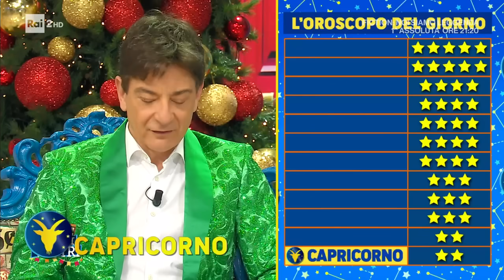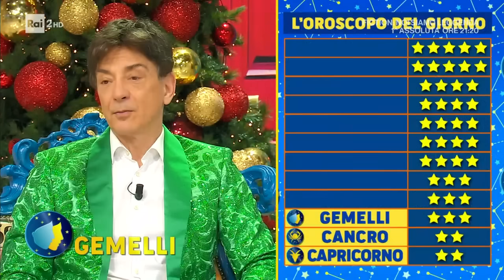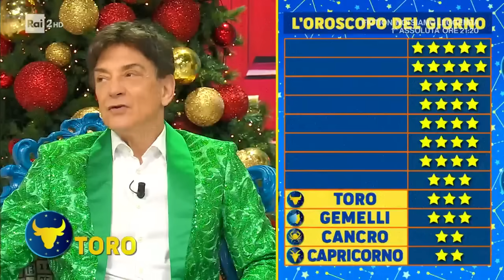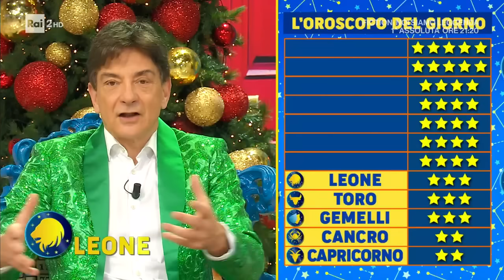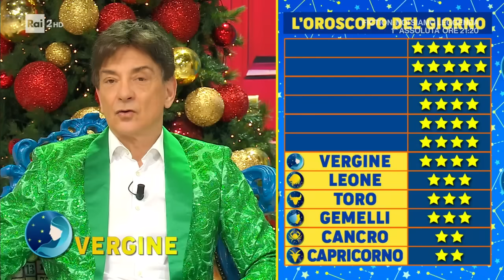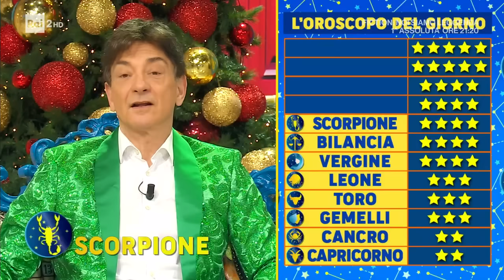L'oroscopo di Paolo Fox - I Fatti vostri - 20/12/2023